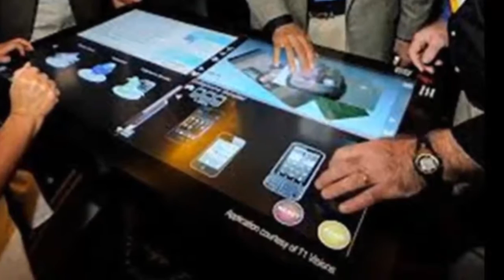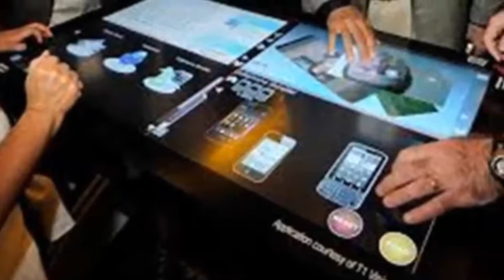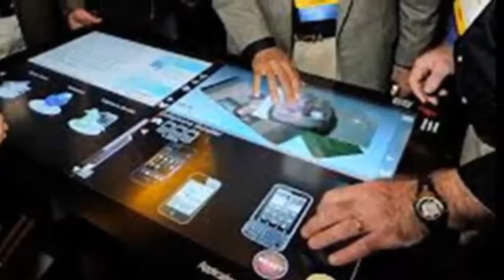CES 2017: Screens, Drones And VR On The Horizon